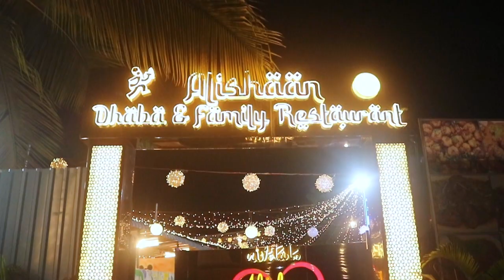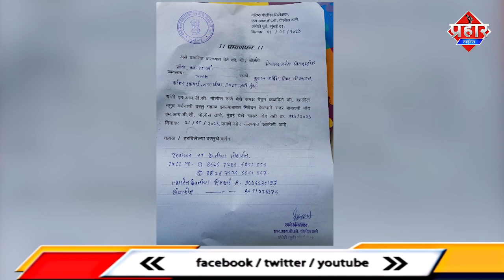चप्पल चोर का आतंक,मुम्बई को उड़ाने की धमकी,बच्चे के गले मे टॉफी फांसी || Islamuddin Khan